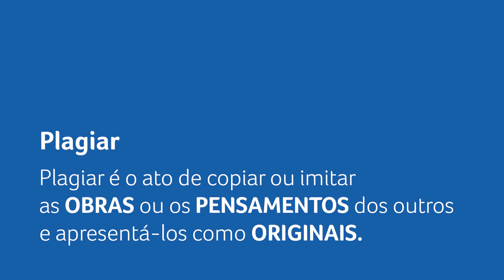O QUE EU ACHO DE...PLÁGIO?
O que eu acho de...Plágio. Essa semana tivemos o caso de 2 youtubers brasileiros acusados de plágio por canais americanos e gostaria de trazer aqui uma conversa casual sobre o tema Plágio. O que define o plágio? Como identifica-los? Tudo é plágio?
Se gostou, deixe aquele like para dar uma força para o canal.

►Música Abertura:
Composição: Thiago Albuquerque

►Música Fechamento:
Composição: Thiago Albuquerque